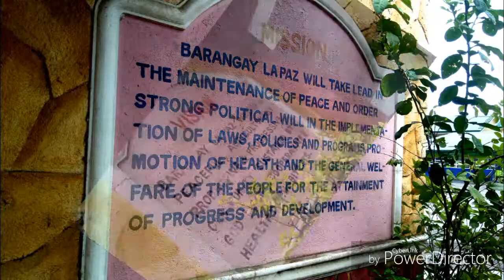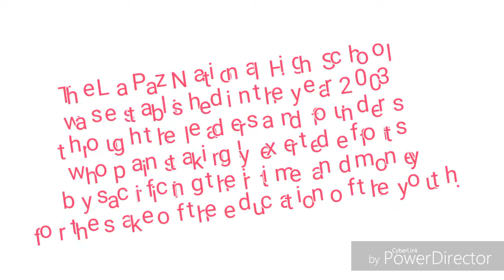BEED 1-3 ISU CAUAYAN CAMPUS